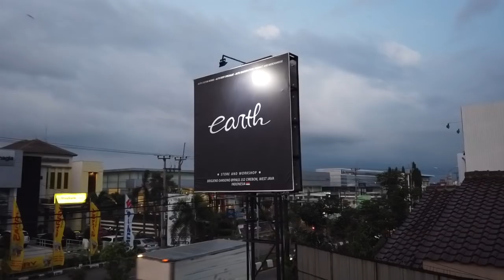BMW E36 323i Sedan Convert Coupe Project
hello earth troopers...
ya hari ini kita akan membahas mengenai kabar si BMW E36 323i convert Coupe..
banyak yang menanyakan mengenai kabar dari si BMW E36 milik si Risky Gimaz ini...
Di video ini kita akan membahas semua project dari awal mobil ini datang ke earth autoconcept hingga saat ini...
ya semoga video kali ini dapat menghibur kalian semua ya guys..
happy watching..
Thankyou guys..